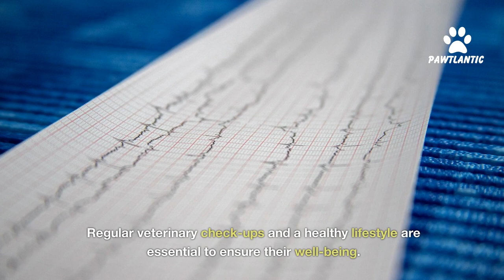Is a Doberman Pinscher Right for You? Pros & Cons You Must Know!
🛍️🛒Buy Toys, Foods, and Products for Cats🐱and Dogs🐶 Discover the essential pros and cons of owning a Doberman Pinscher in our informative video. Known for their loyalty and protective nature, Dobermans form strong bonds with their families and excel in obedience training. Their versatile working abilities make them suitable for various tasks, including agility and search and rescue. With their low-maintenance coat, grooming is a breeze. However, Dobermans require plenty of exercise and proper socialization to prevent boredom and separation anxiety. Health concerns, such as dilated cardiomyopathy, hip dysplasia, and von Willebrand's disease, need to be monitored. Watch this video to make an informed decision before bringing a Doberman Pinscher into your life.